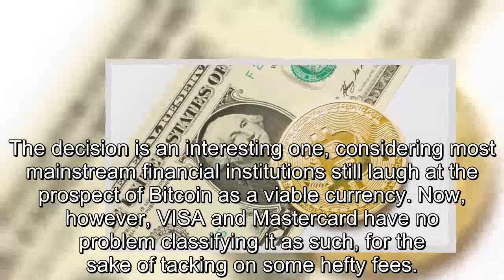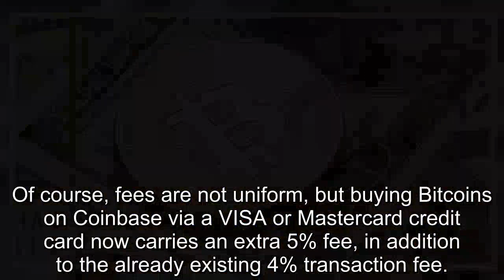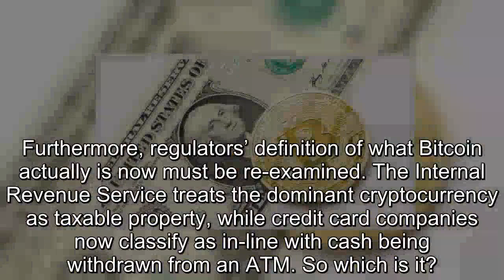Fearing Bitcoin and Seeking to Capitalize on Higher Fees, VISA and Mastercard Reclassify Crypto Purc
Just in time for what some savvy investors might construe as a 60%-off Bitcoin sale, VISA and Mastercard have decided to make buying cryptocurrency more expensive than ever.. BITCOIN IS “CASH”  NOW?. At some point during the last week, both VISA and Mastercard decided to reclassify Bitcoin transactions as “cash advances” – as opposed to purchases. According to a spokesperson from Mastercard:. "Over the past few weeks, we have clarified to acquirers – or the merchant’s bank – the right transaction or merchant category code to use for these type of transactions (cryptocurrency purchases). This provides a consistent view of such purchases for both merchants and issuers.". The decision is an interesting one, considering most mainstream financial institutions still laugh at the prospect of Bitcoin as a viable currency. Now, however, VISA and Mastercard have no problem classifying it as such, for the sake of tacking on some hefty fees.. Of course, fees are not uniform, but buying Bitcoins on Coinbase via a VISA or Mastercard credit card now carries an extra 5% fee, in addition to the already existing 4% transaction fee.. Furthermore, cash advances generally do not carry the benefit of having an interest-free grace period. Rather, they begin to accrue interest immediately, and that interest is often compounded daily.. Worse yet, interest rates are generally higher on cash advances than on purchases – sometimes upwards of 25.99%.. All things considered, VISA and Mastercard have effectively made buying Bitcoin on credit more expensive than ever.. POWER PLAY. Credit card companies may act like they’re protecting consumer interests against investing in a volatile asset, but reclassifying cryptocurrency purchases as “cash advances” suggests just the opposite.. Instead of outright preventing customers from purchasing Bitcoin, VISA and Mastercard are simply looking to increase their own returns – while putting their customers at a greater financial loss.. The companies’ decision may also be construed as a power play against an increasingly popular cryptocurrency market, which actively disrupts traditional financial institutions.. Furthermore, regulators’ definition of what Bitcoin actually is now must be re-examined. The Internal Revenue Service treats the dominant cryptocurrency as taxable property, while credit card companies now classify as in-line with cash being withdrawn from an ATM. So which is it?. What do you think about VISA and Mastercards reclassification of Bitcoin purchases as “cash advances?” If credit card companies are calling it a viable currency for the sake of charging higher fees, is Bitcoin thus now lent more legitimacy?